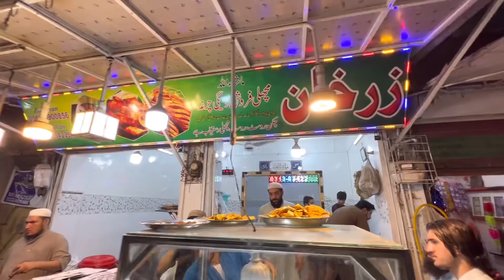Zar Khan Chicken Roast | Famous Fish Fry And Chicken Roast | Peshawari Chicken Roast And Chargha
Location: Zar khan fish center